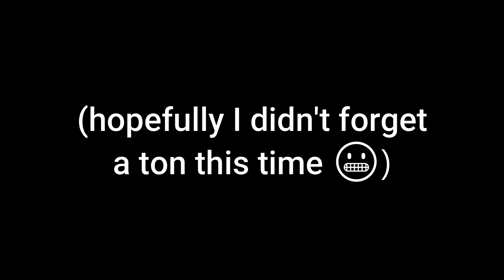The NFL "Jackson" Team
I think this is probably the best NFL team you could make with a singular name.